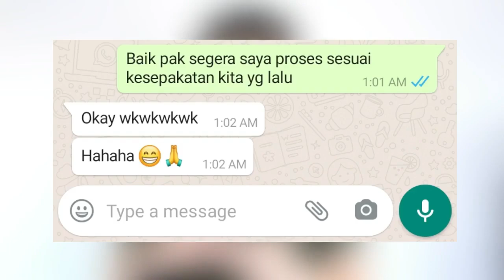5 ETIKET YANG HARUS DIKETAHUI PRIA !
Semoga video singkat ini bermanfaat !

and KEEP MOVING FORWARD !!